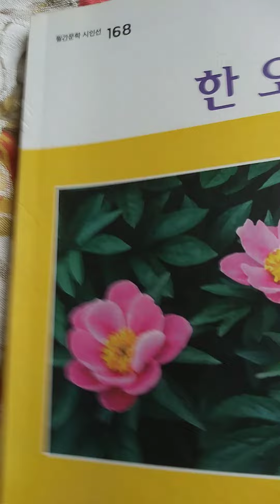kㅡpoem 한 오백년ㅡ정하선 시낭송 ㅡ정하선시집. 한 오백년. 월간문학 출판부 ㅡ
정하선 시집. 한 오백년.월간문학 출판부 ㅡ